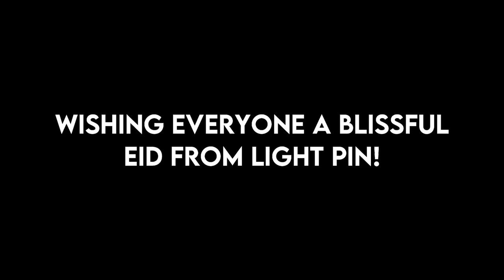ROMJANER OI ROJAR SHESHE || Music Video || Light Pin || Heaven's Law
📎This Eid, Light Pin cherishes the memories of the song which was an integral part of our childhood during every Eid!

Hope you guys will groove with us and celebrate this evergreen tradition!

 Wishing a blissful and safe Eid-Ul-Fitr to you and your loved ones from Light Pin!

"Romjaner Oi Rojar Sheshe" is a very popular song among the Bangladeshi people which is generally sung and listened to during the holy month of Ramadan and Eid-Ul-Fitr. It was written by the national poet of Bangladesh, Kazi Nazrul Islam in the year of 1931. It was first sung by Abbas Uddin in 1931,only four days after composing the song.

Directed by: Shah Mohammed
Cinematographer: Mainul Islam
Sound Engineer: Shehab Shahriar
Assitance: Auritra Sarker Prottoy
Choreographer: Ahnaf Nuan
Graphics Designer: Mahathir Alam
Marketing and Management: Jannatul Raha
                                                & Anirban Ghosh
Project Manager: Riazul Arefin
Editor:
Sakhowat Hossain
Riazul Arefin
Cast:
Ahnaf Nuan
Kazi Shondhi
Riazul Arefin
Rezwan Abrar
Tasmia Roza

LIGHT UP YOUR MOMENTS WITH LIGHT PIN.
We specialize in Photography, Cinematography, Graphic Designing, Creative Education, Animation and Exhibition to provide you with a variety of services and assure the quality of the services in every aspect.